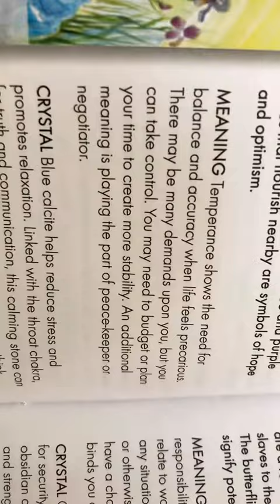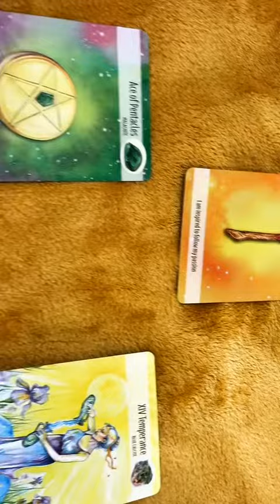Sagittarius ♐️ My Passion Pyramid Tarot Spread Year Reading 2023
My Passion Pyramid Tarot Spread - Year Reading 2023
1 - You Identity
2- 3 My Life Purpose
4- 6 Dreams & Goals I am artist combined with being an intuitive tarot reader using or based on what I feel to be true even without conscious reasoning. I use my tarot decks that I feel connected with, asking the universe to help me to guild, advice you on your questions you ask and on the life joinery you are on.

♉ Taurus (Bull): April 20–May 20

♊ Gemini (Twins): May 21–June 21

♋ Cancer (Crab): June 22–July 22

♌ Leo (Lion): July 23–August 22

♍ Virgo (Virgin): August 23–September 22

♎ Libra (Balance): September 23–October 23

♏ Scorpius (Scorpion): October 24–November 21

♐ Sagittarius (Archer): November 22–December 21

♑ Capricornus (Goat): December 22–January 19

♒ Aquarius (Water Bearer): January 20–February 18